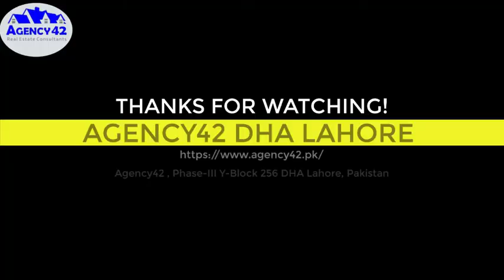DHA 9 Town Lahore | 5 Marla | D Block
Call for More Details and Hot offers, Investment Plans, Property Guide and updated information
Agency42-Real Estate Consultant.
DHA Lahore Authorized Agent.
“Your Property Our Priority”
Address: Agency42, Phase-III Y-Block 256 DHA Lahore, Pakistan